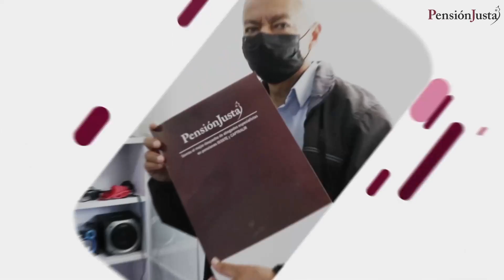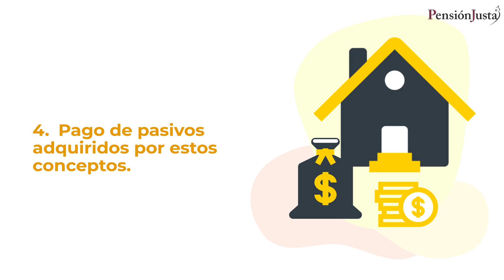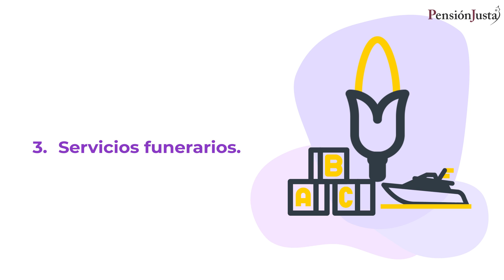Conozca y disfrute de las 21 prestaciones ISSSTE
Amigos pensionados en este video les hablaremos de  cuales son las prestaciones que otorga el ISSSTE a los pensionados.
Le recordamos que si cuenta con una pensión del régimen décimo transitorio y no sabe cómo fue calculada o desea incrementarla, ¡Puede contactarnos! 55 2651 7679.